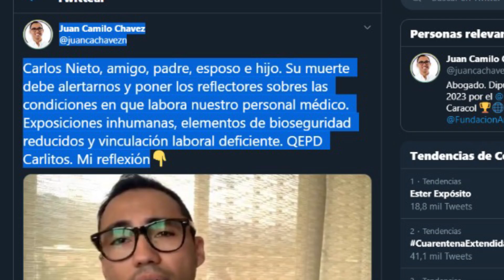Última hora: Médico colombiano carlosnieto falleció por coronavirus. Q.E.P.D.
Carlos nieto se convirtió, tristemente, en víctima del covid-19.
Médico de la Clínica Colombia, resultó positivo al coronavirus y con 33 años, la enfermedad lo golpeó duramente. Debió ser conectado a respirador, pero desgraciadamente perdió la batalla.

El Ministerio de la Salud lamentó su muerte, al igual que la clínica Colsanitas, todos sus familiares, amigos y colombianos.

Paz en su tumba y consuelo para sus dos hijos y su esposa.